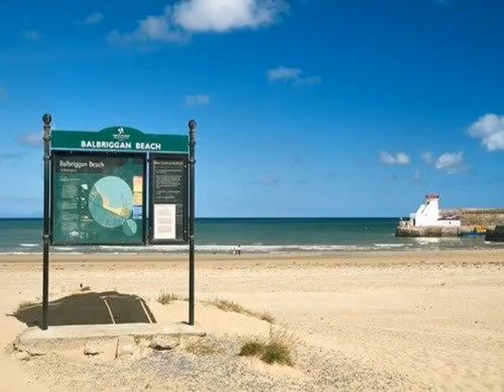Bracken Court Hotel - Balbriggan - Ireland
Bracken Court Hotel hotel city: Balbriggan - Country: Ireland

Address: Bridge Street; zip code: .

The 4-star Bracken Court Hotel is located in the picturesque village of Balbriggan, 30 minutes’ drive from Dublin’s centre.  It offers free parking, free Wi-Fi, and free newspapers, as well as spacious rooms with marble bathrooms and power showers.

 -- L'établissement 4 étoiles Bracken Court Hotel se situe dans le village pittoresque de Balbriggan, à 30 minutes de route du centre de Dublin. Il met gratuitement à votre disposition un parking, une connexion Wi-Fi et des journaux.

 -- El hotel 4 estrellas Bracken Court está situado en el pueblo pintoresco de Balbriggan, a 30 minutos en coche del centro de Dublín. Ofrece, de forma gratuita, aparcamiento, conexión Wi-Fi y prensa.

 -- Das 4-Sterne-Hotel Bracken Court Hotel begrüßt Sie im malerischen Dorf von Balbriggan, 30 Autominuten von Dublin entfernt.

 -- Het 4-sterrenhotel Bracken Court Hotel is gelegen in het pittoreske dorpje Balbriggan, op 30 minuten rijden van het centrum van Dublin.

 -- Il Bracken Court Hotel, 4 stelle, sorge nella pittoresca cittadina di Balbriggan, a 30 minuti in auto dal centro di Dublino.

 -- O Bracken Court Hotel, de 4 estrelas, localiza-se na pitoresca aldeia de Balbriggan, a 30 minutos de carro do centro de Dublin.

 -- 4つ星ホテルのBracken Court Hotelは、ダブリンの中心部から車で30分の美しい村、バルブリガンに位置しています。無料駐車場、無料Wi-Fi、無料の新聞に加え、大理石のバスルームおよびパワーシャワー付きの広々とした客室を提供しています。  Bracken...

 -- 四星级的Bracken Court Hotel酒店坐落在风景如画的Balbriggan村庄，距离都柏林（Dublin）的中心地区有30分钟车程，提供免费停车场、免费无线网络连接、免费报纸，宽敞的客房配有大理石浴室和强力淋浴。  Bracken Court酒店的现代化客房采用暖色调装饰，配有舒适的Respa床铺和崭新的白色床单，设有免费无线网络连接、有线电视、熨烫设备、沏茶/咖啡设施和24小时的客房服务菜单。  Bracken...

 -- Czterogwiazdkowy hotel Bracken Court położony jest w malowniczej miejscowości Balbriggan, 30 minut jazdy od centrum Dublina.

 -- Этот 4-звездочный отель расположен в живописном поселке Балбригган, в 30 минутах езды от центра Дублина. Гостям отеля Bracken Court предоставляется бесплатная парковка, Wi-Fi и газеты.

 -- Bracken Court Hotel erbjuder 4-stjärnigt boende i den pittoreska byn Balbriggan, bara 30 minuters bilresa från centrala Dublin. Här erbjuds gratis Wi-Fi, fri parkering, gratis dagstidningar och stora rum med marmorbadrum och power-shower.

 -- يقع فندق Bracken Court ذو الـ4 نجوم في قرية بالبريغان الخلابة، على بُعد 30 دقيقة بالسيارة من وسط مدينة دبلن، ويوفر مواقف مجانية للسيارات وخدمة الواي فاي المجانية والصحف المجانية، كما يضم غرفًا فسيحة تشتمل على حمامات من الرخام ومرافق دُش مساج.

 -- Το Bracken Court Hotel των 4 αστέρων βρίσκεται στο γραφικό χωριό του Balbriggan, στη Βόρεια Κομητεία του Δουβλίνου. Διαθέτει ευρύχωρα δωμάτια με δωρεάν Wi-Fi, ένα εξαιρετικό εστιατόριο και σαλόνι ομορφιάς.

 -- 4-stjerners Bracken Court Hotel ligger i den pittoreske landsbyen Balbriggan, 30 minutters kjøring fra Dublin sentrum. Her tilbys avgiftsfri parkering, gratis Wi-Fi, kostnadsfrie aviser samt romslige rom med marmorbad og massasjedusj.